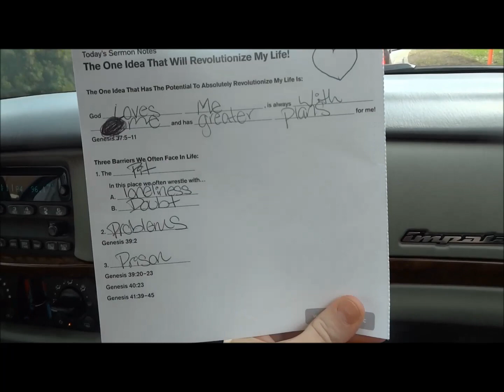Daily Vlog - Just another day with The Cox Family! :)